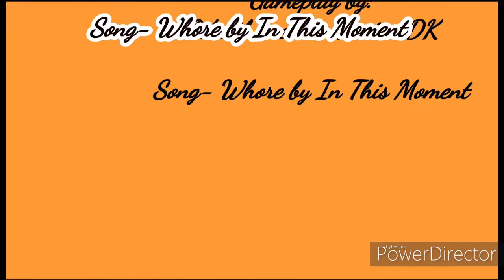Uncharted 3 (Remastered) Chapter 12-Abducted Part 1 and 2